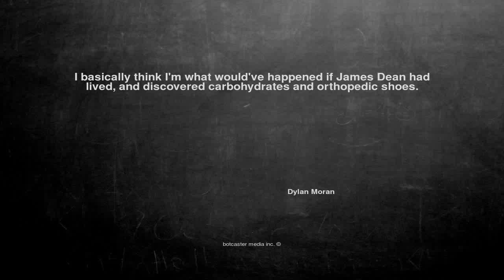Ok, here is the joke. I basically think I'...